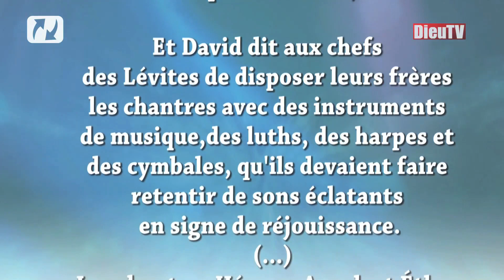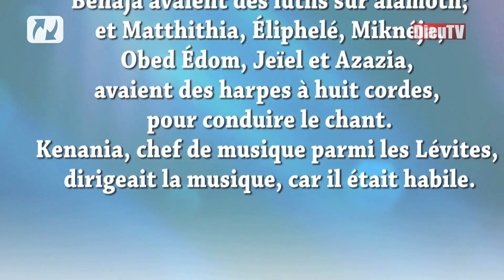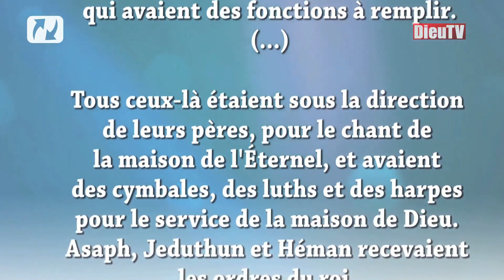Top Formations - Conduire la louange - Jour 7/13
Jour 7/13 : Les musiciens, les dons, un équipe.

Cette formation gratuite vous est proposée par le TopChrétien et Sylvain Freymond. Elle peut changer votre adoration !